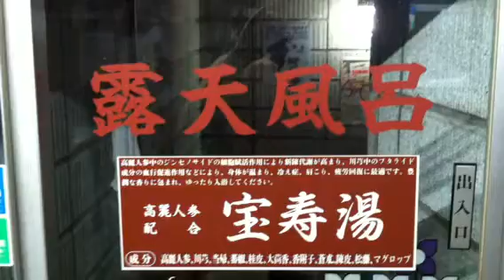梅の湯の露天風呂で、台風の中の中秋の名月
9月30日です。

台風17号上陸中。